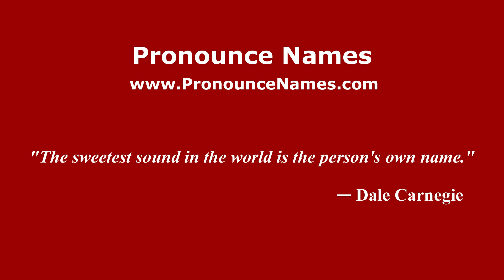How to pronounce Marleve (Indonesia/Indonesian) - PronounceNames.com